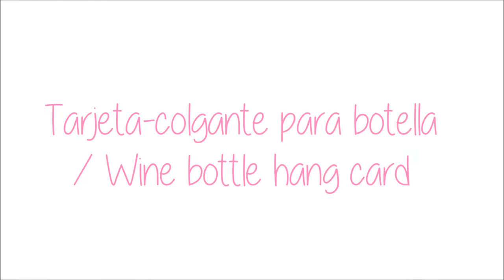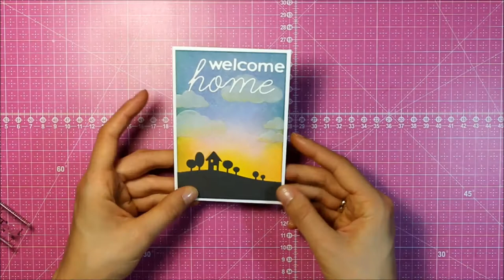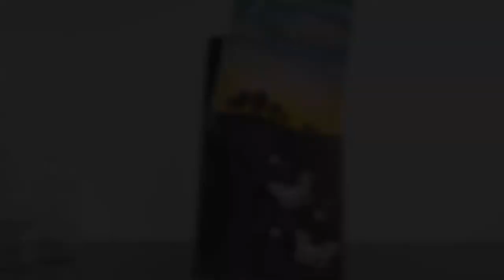Tarjeta-colgante para botella / Wine bottle hang card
How to make a bottle hang card / Cómo hacer una tarjeta colgante para botellas.
Supply list on my blog / Lista de materiales en mi blog